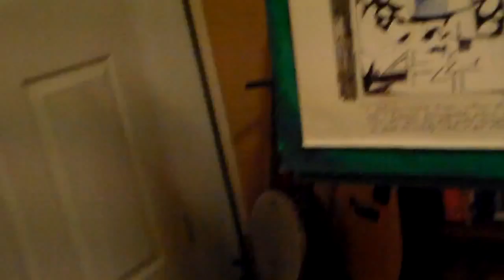Episode 156 - "The Musical Mystery Hour"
A virtual cornucopia of major &  minor mysteries including
 Hornswoggling, The 99.9% Solution, & Others -